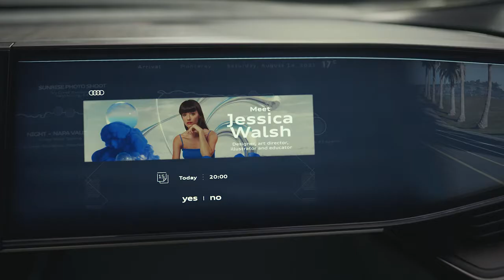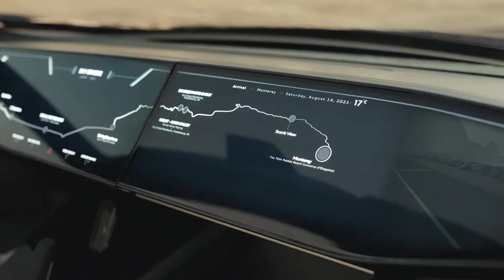The Audi Sky Sphere Concept - Next Chapter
The Audi skysphere concept: freedom in motion

A new icon unveiled, a new era of progressive luxury. Celebrating the future of human-centric experiences and innovative technology, the Audi skysphere concept* is freedom in motion. Designing the future we envision starts now.

► Credits : Audi

☛  BIKES

☛  SUPER BIKES

☛  CARS

☛  ELECTRIC CARS

☛  SUPER CARS

☛  ELECTRIC TRUCKS

Hello Contain owner And  Creators it is a Humble Request by me for you

There is never a need to strike a video down when you can get it removed within the same day and keep the channel and yourself happy..!!!

☛  | Six Gear |